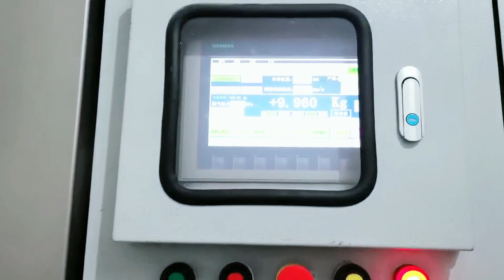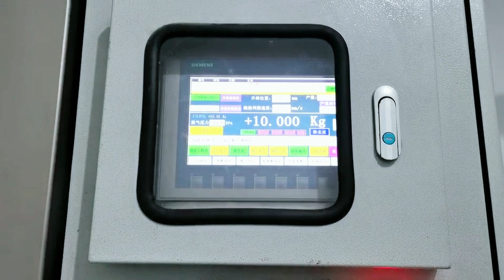JCN丨AUTO BAGGING MACHINE丨AUTOMATIC BAG PLACER FOR 10KG API POWDER PACKING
This bottom-up filling type auto bag placer is designed for fine powder or so called light powder which contains much air inside the powder material open mouth bag automatic deaeration packing.

System includes

1. deaeration bottom-up weighing filling machine
2. auto bag placer
3. bag closing machine
4. Mettler-Toledo checkweigher
5. rejector
6. bag flattener
6. belt conveyor